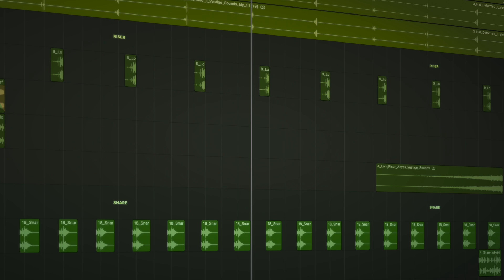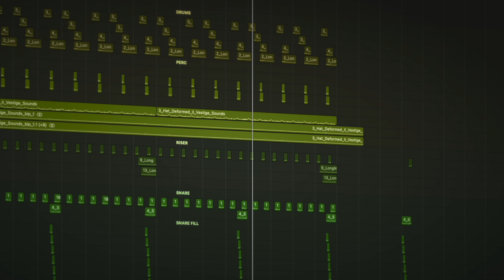Æther404 - Friedrich Gattermann - Vestige Sounds Master Bundle Demo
This demo features all sample packs contained in the Vestige Sounds MASTER BUNDLE

- Everything you hear is Vestige Sounds -
(and a simple sine bass for some extra low end)

The following libraries are included in the MASTER BUNDLE:

ABYSS (dark dystopian sample pack)
IRRADIATE (cinematic dystopian sample pack)
DEFORMED I (dirty drums)
DEFORMED II (organic dirty drums)

About Vestige Sounds:
"Vestige Sounds was established to deliver dark, dirty, artistically deformed, and dystopian sample packs and sounds to music producers, composers and film-makers."